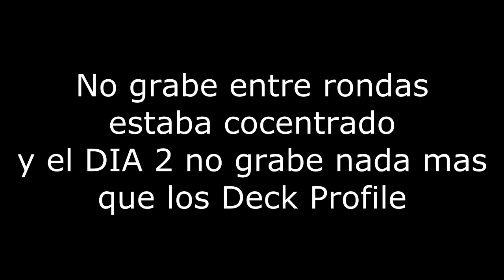Vlog Especial - "La previa al YCS, un MAGNA EVENTO" (Latin YGO)